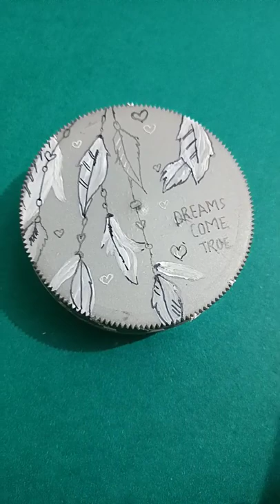Old box convert into art piece..